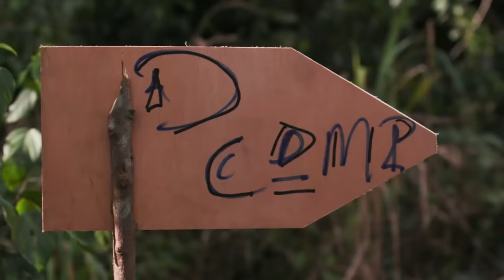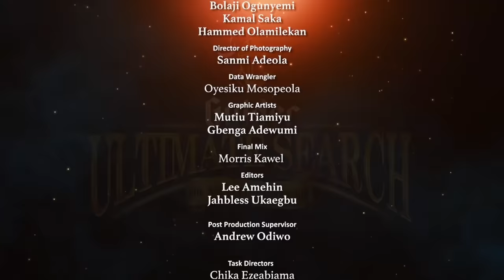GUS: The Age Of Craftsmanship– Episode 3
Gulder Ultimate Search 12 – The Age of craftmanship.
We are back with our biggest season yet!!! And all the 3 clans are on their way to the Jungle, but they would have to find clues to get there, But will they get there before night fall.

It is a race against time